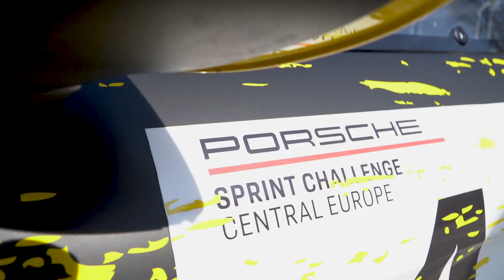Porsche Sprint Challenge Central Europe 2019 Offical Testday @ Salzburgring